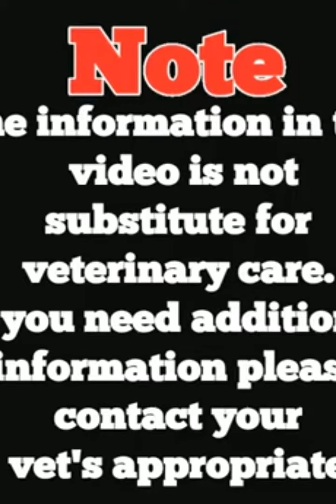COLLOR OR HARNESS( Body Belt)ಯಾವುದು ಸೂಕ್ತ !?| ಕಾಲರ್ ಹಾಕೋದು ಉತ್ತಮನಾ?ಬಹಳ ಜನ ಯಾಕೆ ಕಾಲರ್ ಹಾಕೊಲ್ಲ ಗೊತ್ತಾ.